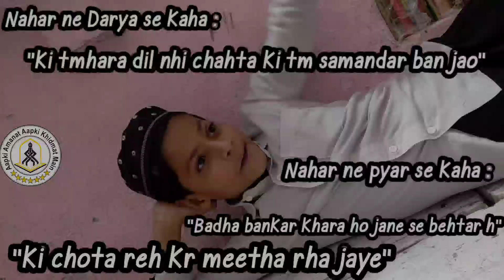Nahar ne darya se kaha? | Short's | Madrasa's Brothers | Best Quiet | Ek Naseehat | Alhamdulillah